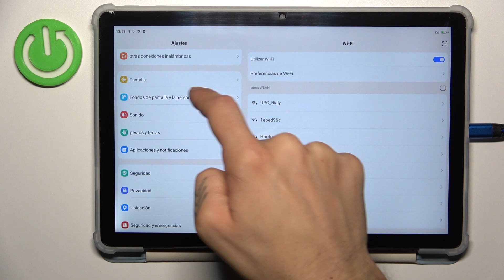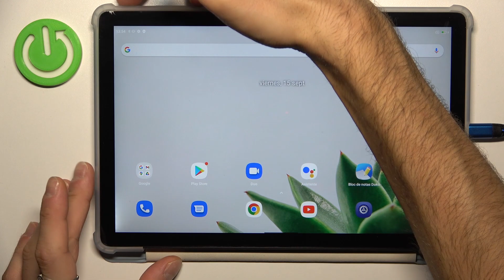Cómo cambiar el fondo de pantalla en BlackView Tab 13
Dale un toque personal a tu BlackView Tab 13 cambiando el fondo de pantalla a tu gusto. En este tutorial, te mostraremos cómo seleccionar y configurar fondos de pantalla impresionantes para personalizar la apariencia de tu dispositivo.

Pasos detallados para seleccionar y configurar fondos de pantalla.
¿Dónde puedo encontrar fondos de pantalla de alta calidad?
¿Puedo programar cambios automáticos de fondo de pantalla?
Solución de problemas comunes relacionados con la configuración del fondo de pantalla.